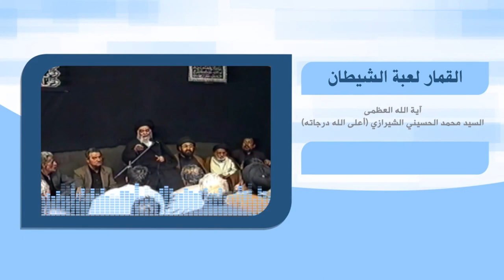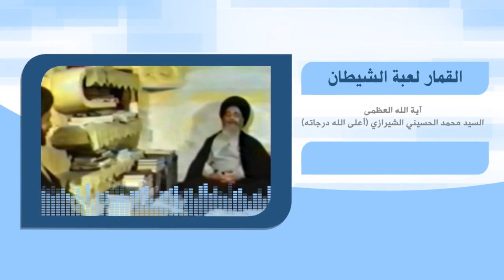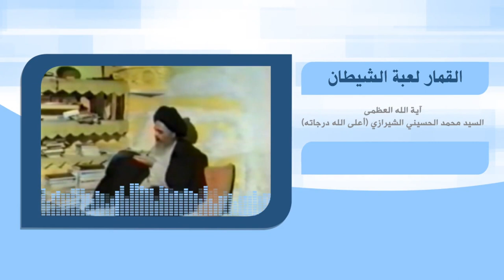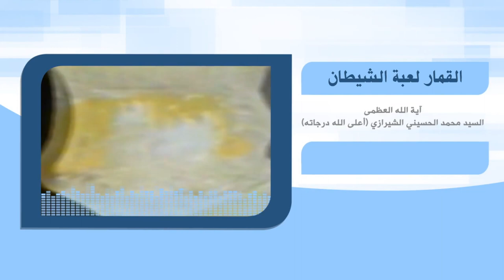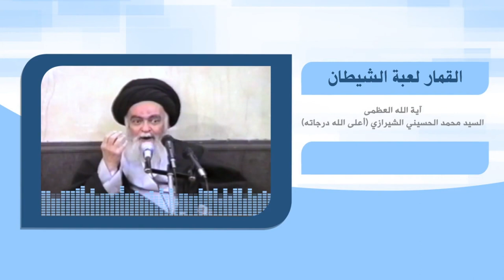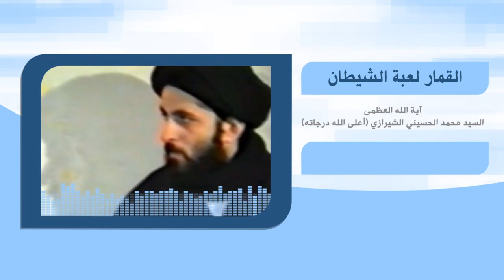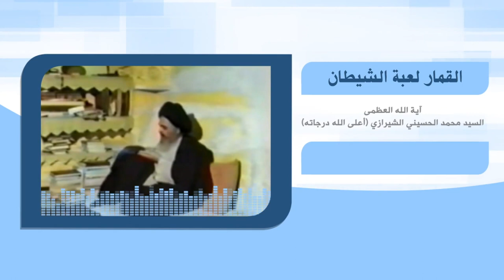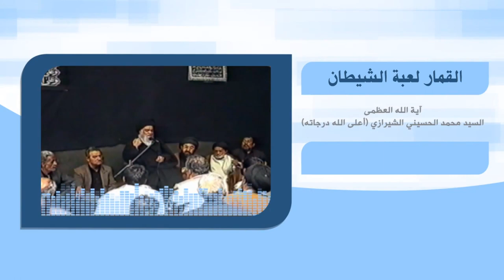رحلة في آفاق الحياة - القمار لعبة الشيطان - آية الله العظمى السيد محمد الشيرازي رحمه الله